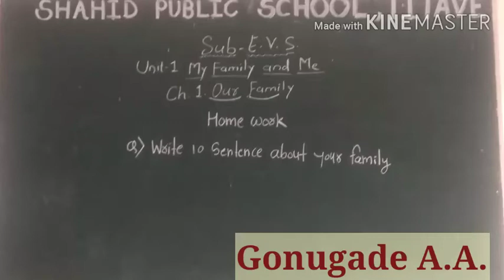Home Work Sub English Our Family